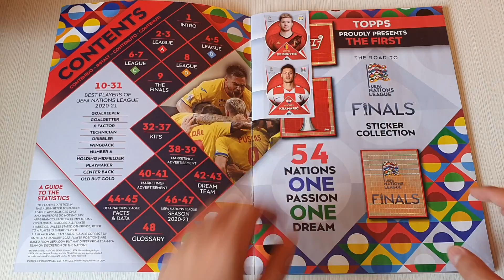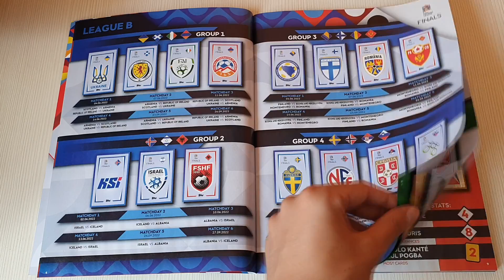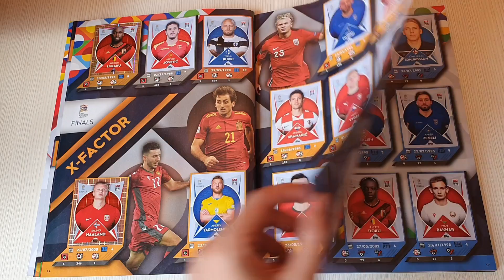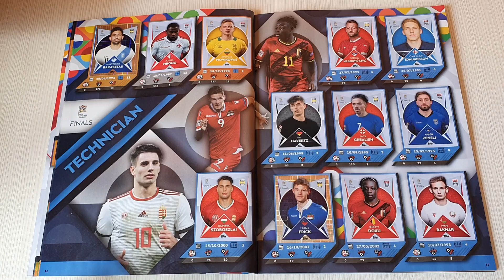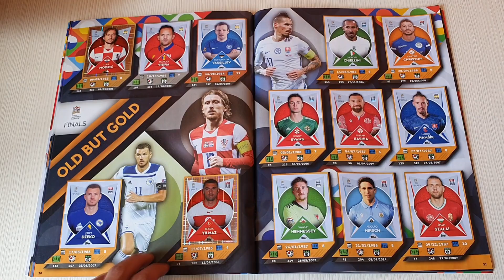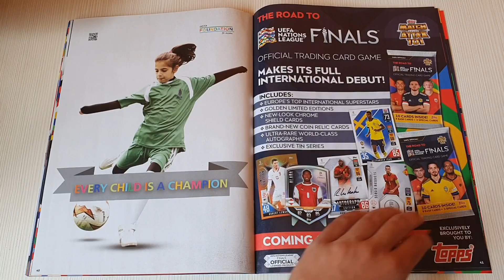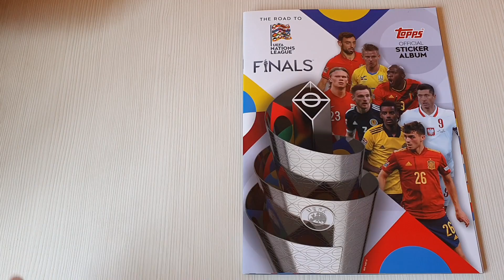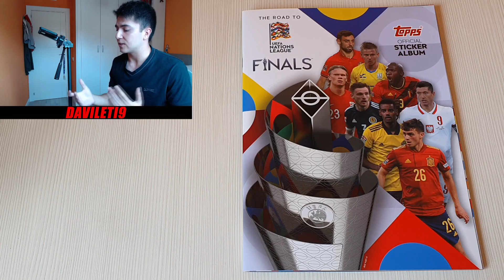COLECCIÓN *100% COMPLETA* UEFA NATIONS LEAGUE de TOPPS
YA DISPONIBLE UEFA NATIONS LEAGUE en la WEB de La CROMERIA!!
Si queréis comprar cajas, sobres, álbumes con el código de descuento DAVILETI5 (en mayus.) tendréis un 5% de dcto. en todas vuestras compras, y además si superáis los 60€ de envío os sale GRATIS (el envío a la Península y Baleares)

Dirección: C/Salvador Perles, 38 · 46017 - Valencia
Tlf de la Cromeria: 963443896 // 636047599